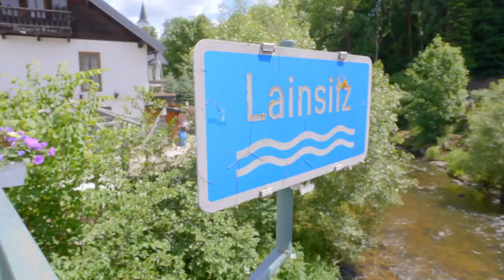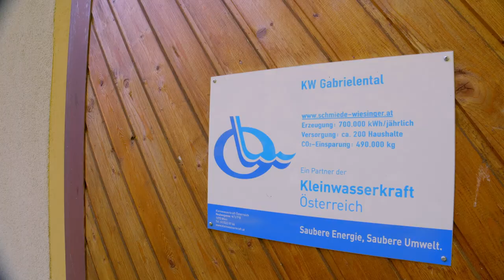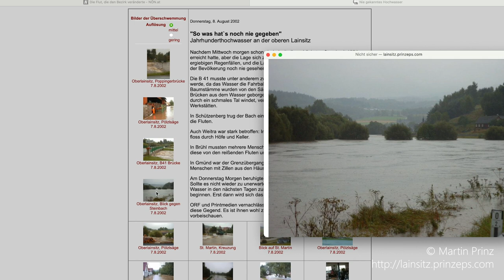Lainsitztal.TV Juni 21: die Lainsitz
In unserer zweiten Ausgabe widmen wir uns dem namensgebenden Fluss der Kleinregion. Wir folgen der Lainsitz durch dichte Wälder und entlang der Siedlungen, vom Joachimstal bis rauf nach Unserfrau. Gerade hier in der Kleinregion ist sie ein naturnahes Fließgewässer und war früher ein bedeutender Wirtschaftsfaktor. Wir wünschen viel Vergnügen!

0:11 - Kurzvorstellung des Beitrags
0:34 - Verlauf der Lainsitz - von der Quelle in Karlstift bis nach Unserfrau
2:56 - die Lainsitz als Wirtschaftsfaktor
4:40 - Getreidemühle und Sägewerk Krauskopf
5:55 - die naturschutzfachliche Bedeutung der Lainsitz
7:00 - Flussperlenmuscheln in der Lainsitz
8:01 - Wiesen und Überschwemmungen an der Lainsitz

Lainsitztal.TV informiert monatlich über Aktuelles, Spannendes und Interessantes aus der Kleinregion Lainsitztal.

Projektleitung:
Patrick Layr - Kleinregion Lainsitztal
DI Elisabeth Wachter - NÖ.Regional